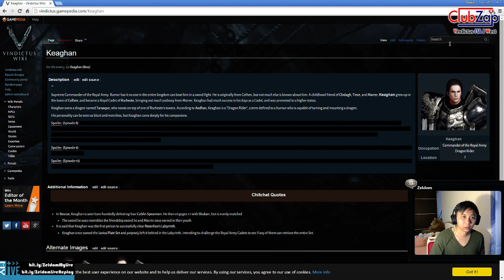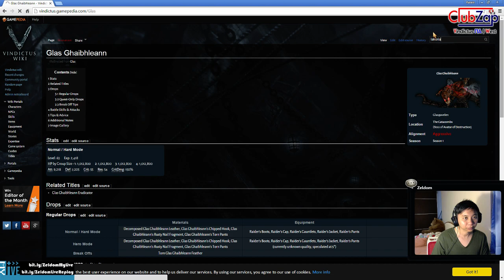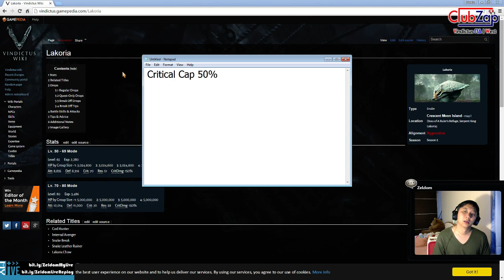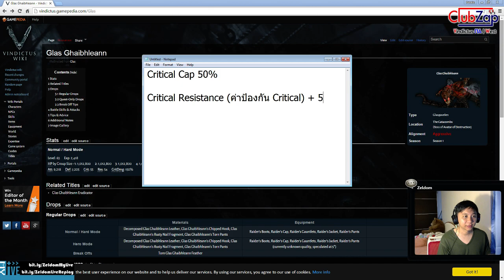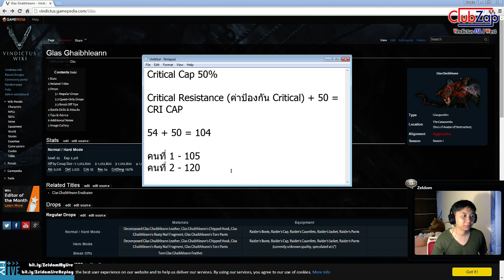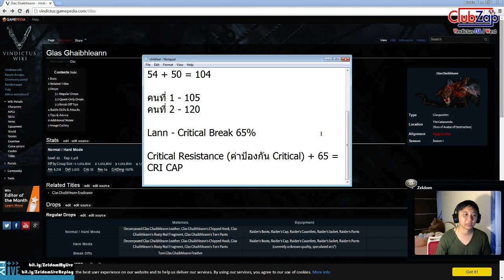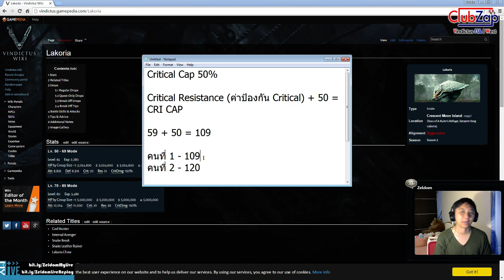ZeldomTH - มันคืออะไร Attack CAP ? Critical CAP ?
ʕ•́ᴥ•̀ʔっ ★ อย่าลืมดูที่ความละเอียด HD FPS60 นะครับ :D

(ノ`Д´)ノ ★ ซื้อเกมราคาถูกได้ที่นี่

(ノ`Д´)ノ ★ ซื้อบัตรเติมเงิน Karma Koin

(ノ`Д´)ノ ★ รับฝากซื้อบัตรเติมเงิน / เกมส์ จากเว็ปไซด์ต่างประเทศ ติดต่อผมโดยตรงผ่าน Inbox Facebook ได้ที่นี่

ถ้าหากเนื้อหาในวีดิโอนี้มีการละเมิดลิขสิทธิ์หรือผิดกฏการใช้ง่าน (Terms of Use) โปรดแจ้งโดยตรงหาผม ผมจะทำการลบ Video จาก YouTube ให้ทันทีครับ